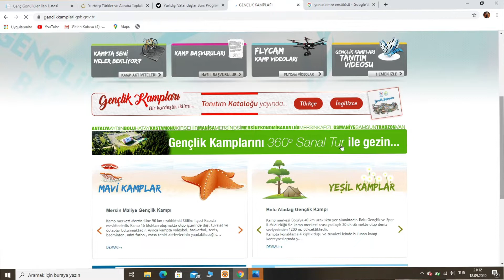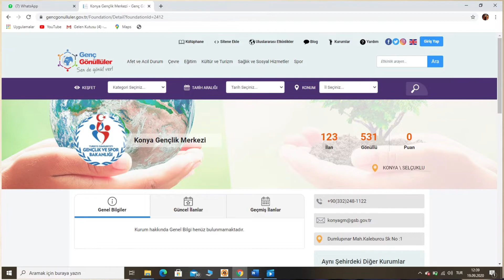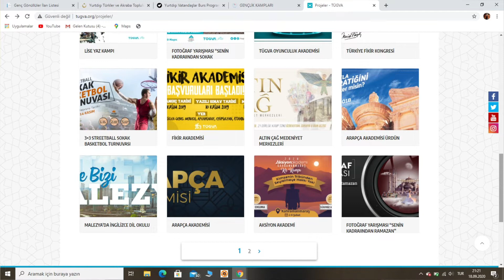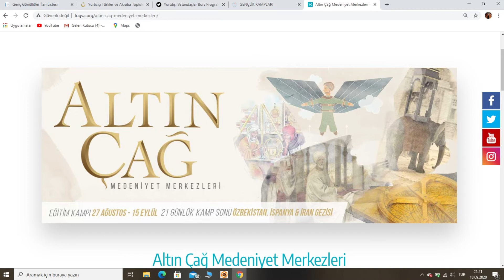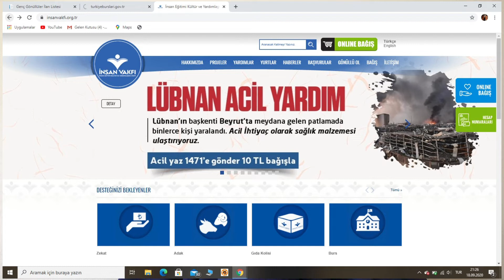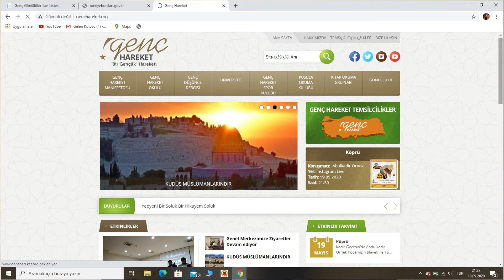ŞİMDİYE KADAR NASIL GEZDİM? İRAN-FİLİSTİN-KIRGIZİSTAN ve 25 şehir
Artık şuna inanabilmenizi istiyorum gerçekten . Gezebilmek için ne para pula ne de kocaya ihtiyaç var . Azcık yola çıkma ve öğrenme isteğiniz olsun yeter. Arkadaşlar çoğunuz bana yıllardır soruyosunuz nasıl neyle ne kadara geziyorsunuz diye . Ben ünide 25 şehir üç ülke yaptım sadece kudüse para biriktirerek gittim . Diğerleri hep devlet destekli projelerdi . Yani ben eşimle evlenmeden öncede zaten Elhamdulillah fırsatlar elverdikçe gezdim . İşte size bu gezilerin aynısını sizde parasız yapabilirsiniz demek için koca bi video çektim . Burda anlatmaya kalksam 40-50 story yok 5-10 yazı çıkar . Okumayan bi milletiz bari izleyelim diye çektim inşaAllah faydası olur . Parasız gezebilmek için gereken şartlar:
-- yola çıkma cesareti
-- bitmek bilmeyen öğrenme arzusu .
Sonra ;
Yol gelir sizi bulur
Hatta yoldaş da eyler.
Yeterki şu instagörlerin boyların sisifos sponsorlu para saçarak gezmeleri parasız gezme inancınızı kırmasın .